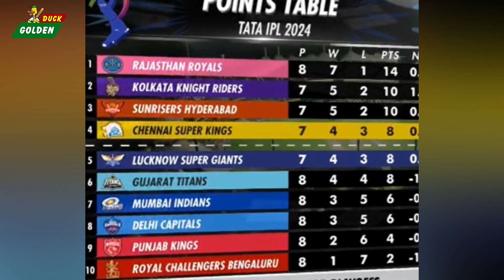দলকে জেতাতে না পারলেও ব্যাটিং কোচের মন জয় করে নিয়েছে মোস্তাফিজ?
দলকে জেতাতে না পারলেও ব্যাটিং কোচের মন জয় করে নিয়েছে মোস্তাফিজ?goldenduck

𝐇𝐎𝐒𝐓
Muhammad Jahidul Islam

𝐏𝐫𝐨𝐝𝐮𝐜𝐭𝐢𝐨𝐧
Golden duck

𝐏𝐫𝐨𝐝𝐮𝐜𝐭𝐢𝐨𝐧 𝐓𝐞𝐚𝐦
Scripted by      Muhammad Jahidul Islam
Voice                 Muhammad Jahidul Islam
𝐄𝐝𝐢𝐭𝐨𝐫               Muhammad Jahidul Islam

Golden duck